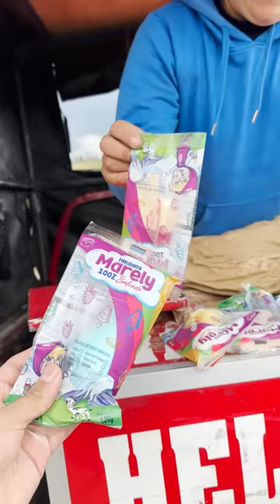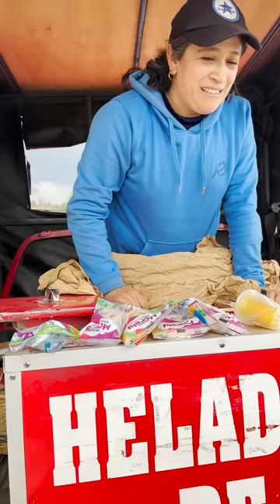LOS HELADOS de SALCEDO de la VECI 😋 (Así es como vende 😱) | Los Morales